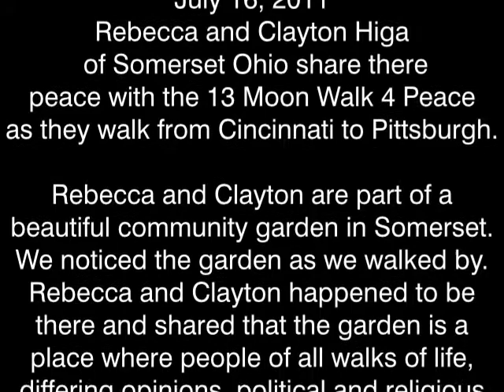Rebecca and Clayton Higa of Somerset, Ohio share there peace as the walkers cross Ohio - 7-16-11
Rebecca and Clayton Higa of Somerset Ohio share there
peace with the 13 Moon Walk 4 Peace as they walk from Cincinnati to Pittsburgh.

Rebecca and Clayton are part of a beautiful community garden in Somerset.
We noticed the garden as we walked by.  Rebecca and Clayton happened to be there and shared that the garden is a
place where people of all walks of life, differing opinions, political and religious  views come together to garden.

Audri Scott Williams
Spirit of Truth Foundation